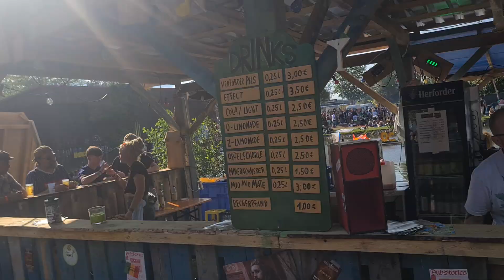reggie koszin sista cynthijah